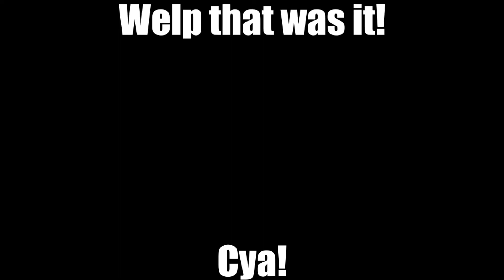ZARDY NEW UPDATE!? Zardy Bushwhack Update!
THIS UPDATE IS SICK!

Hi I'm Runkish (Not my real name) I make family friendly content. I record Funky Friday, Friday Night Funkin' and more.

I guess this is the whole description. I need to upgrade it sometime soon.